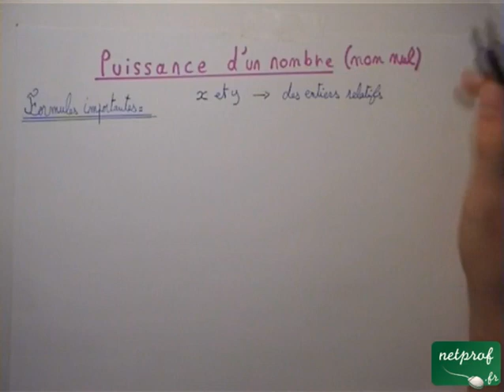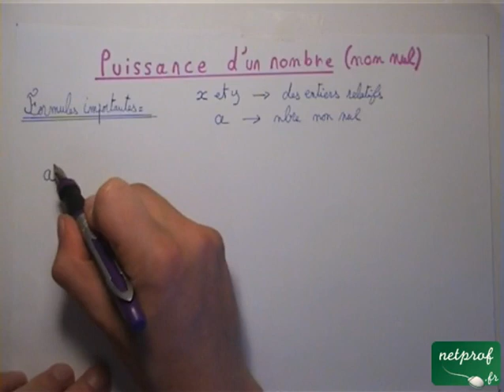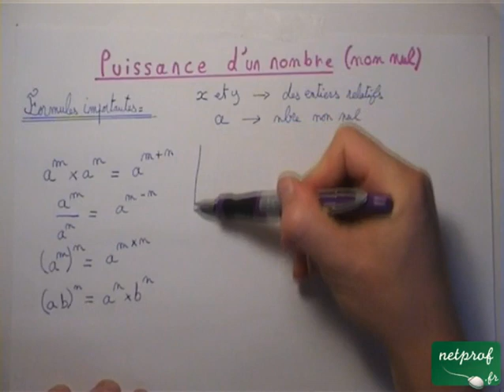Puissance d'un nombre non-nul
Cours netprof.fr de Mathématiques / Seconde
Prof : Clément